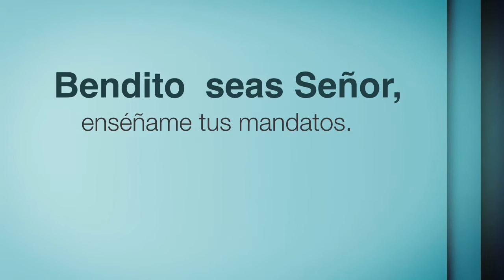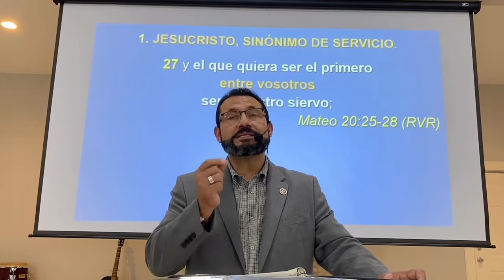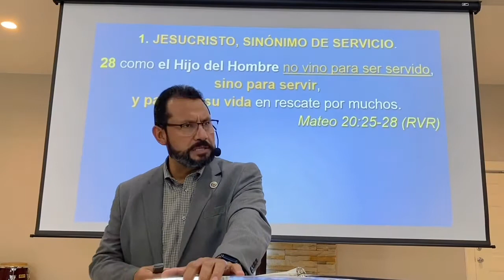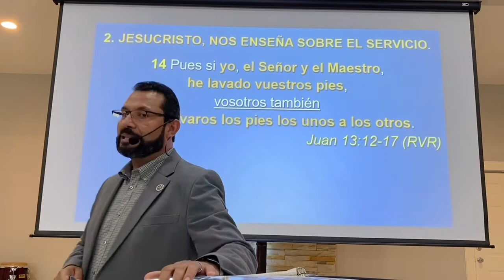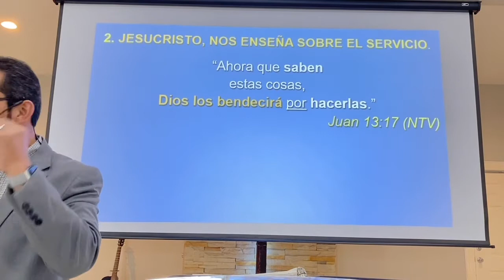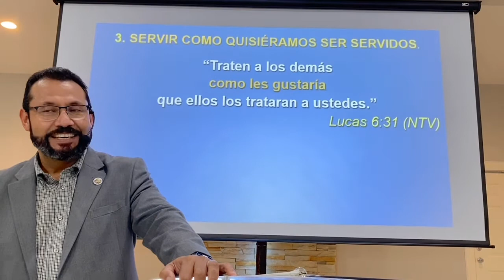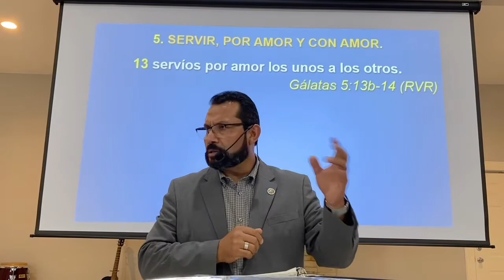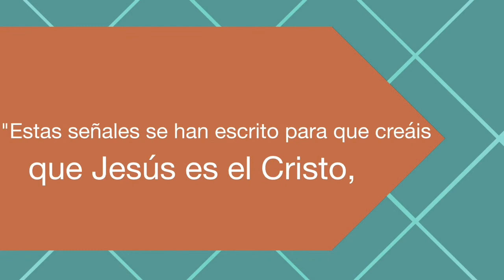2020-09-27 EL GOZO DE SERVIR